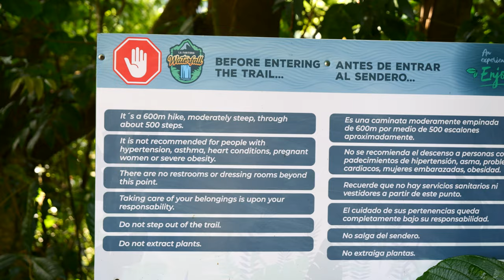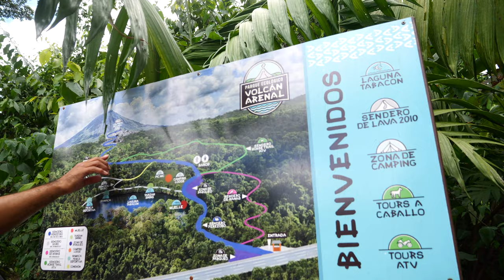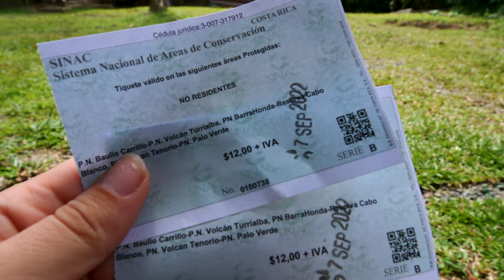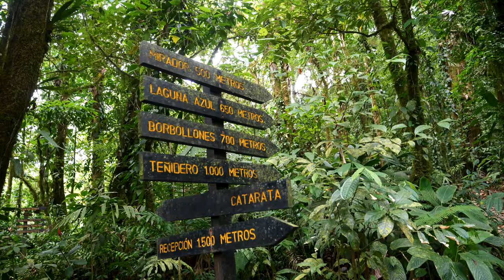TRAVEL GUIDE FOR COSTA RICA BY 4WD - Our self drive tour through Costa rica's must see sites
What a crazy spare of the minute trip this was! Such a shock being my first big overseas trip since before the pandemic. We had 6 nights in New York before we headed down to Costa rica to live our most tropical lives.

If you've been following me for a while now you know I'm obsessed with waterfalls and costa rica would have to be one of the best places in the world to see such a variety of them.

In part one of our adventure we picked up our hire 4wd from Nomad America. Being wet season this was the safest option car to drive the roads. The hire company picked us up from the airport and then we headed off to la fortuna with hike the arenal volcano and chase some waterfalls!

I can't wait to share part 2 of this adventure with you when we head off-shore for some diving and more over landing.

🌴🌞 Who's added these picturesque locations to their travel list now?

- FOLLOW ON SOCIAL MEDIA FOR MORE ADVENTURES.